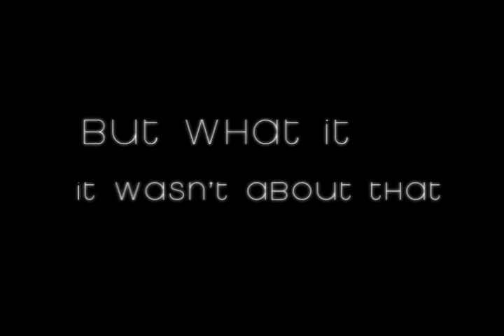First Priority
Commercial on school announcements for a club that loves Jesus called First Priority.